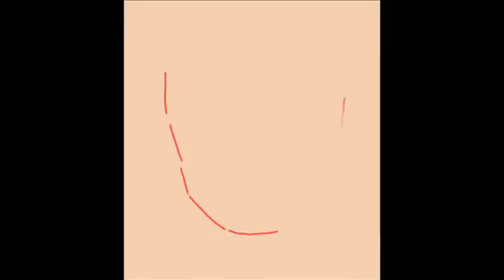Megan Fox Transformers 2 Digital Painting Adobe Photoshop